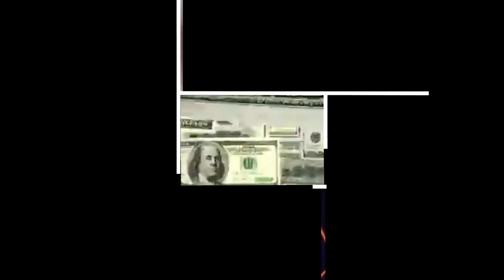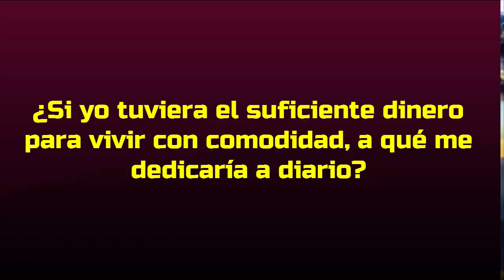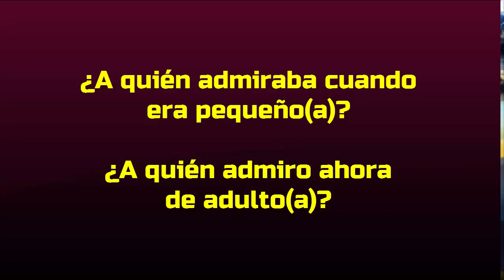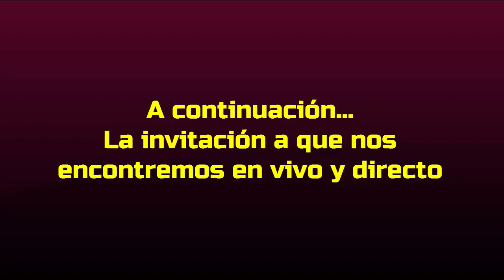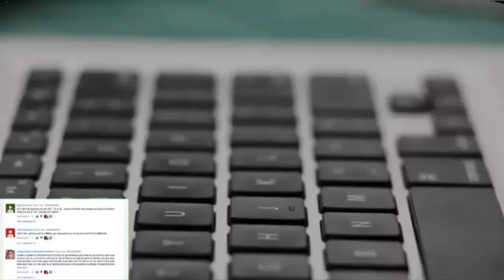Encontrar PROPÓSITO DE VIDA, Misión TÉCNICA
))) INSCRIBETE EN EL CURSO TALLER EN VIVO. CLIQUEA AQUÍ ==))

1)This video has no negative impact on the original works (It would actually be positive for them)
2)This video is also for teaching purposes.
3)It is not transformative in nature.
4)I only used bits and pieces of videos to get the point across where necessary.

IMÁGENES Y VIDEOS CORTESÍA DE:
PIXABAY
VIDDEZY
VIDEBO
UNSPLASH
VIDSPLAY
MIXKIT
FANCYFOOTAGE
MAZWAI
COVERR
FREEPIK
PEXELS